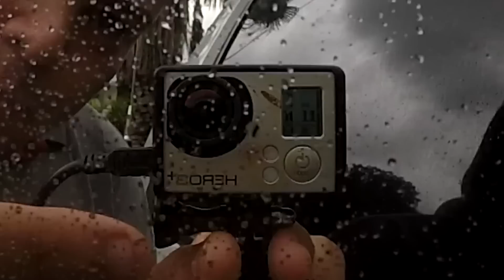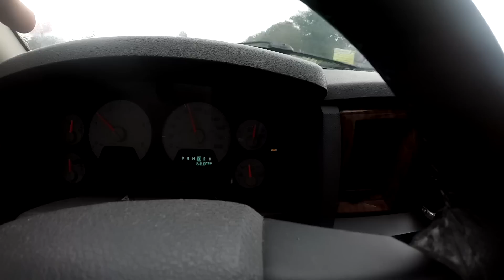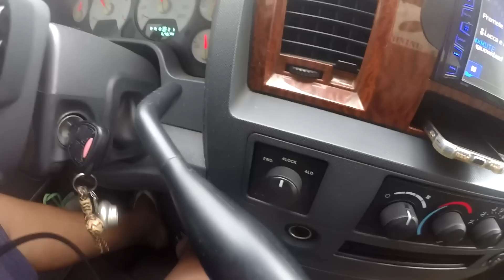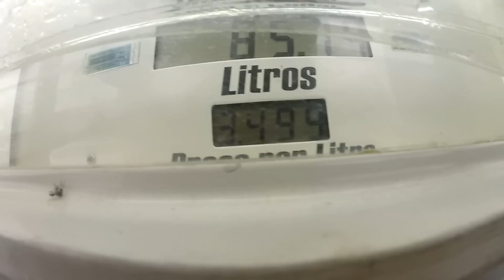VLOG DE DODGE RAM 2500‹ Felipe Silva ›